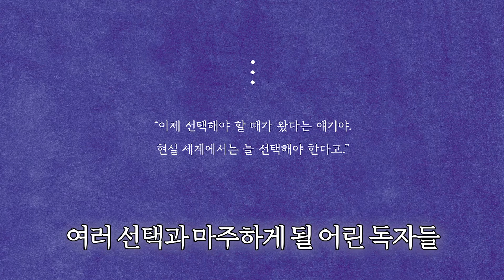SF 동화의 새로운 얼굴, 김성진 작가! 첫 단행본을 소개합니다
어쩌면 ‘미래’가 아닌 ‘선택’에 관한 이야기
진실되게 선택하고 그 선택의 결과를 책임지는 사람이 되기 위하여

우리는 살면서 크고 작은 선택을 끊임없이 한다. 생각해 보면 단 한 순간도 선택에서 자유롭지 못하다. 오늘 내가 하는 선택이 미래의 나를 만든다. 하지만 어떤 선택도 정답이 되지 못한다. 우리가 할 수 있는 일은 그저 그 순간에 최선의 선택을 하고, 선택의 결과를 받아들이는 것뿐이다. 아이들 또한 살아가며 어려운 선택을 해야 하는 순간을 만나게 된다. 진실되게 선택하고 그 선택의 결과를 책임지는 사람이 되려면 어떻게 해야 할지 아이와 함께 이야기 나누기에 좋은 책이다.